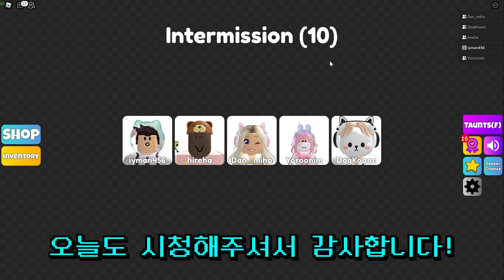[로블록스]숨바꼭질 명당자리를 찾았다!! "여기는 절대 못 찾쥬~ 꼭~꼭~ 숨어라 머리카락 보일라~♬